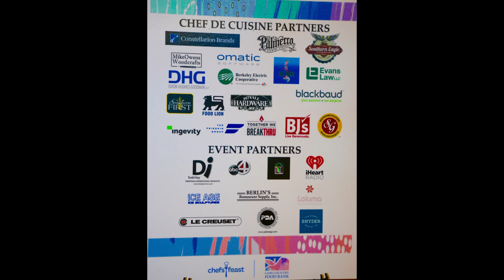Chef's Feast 2018